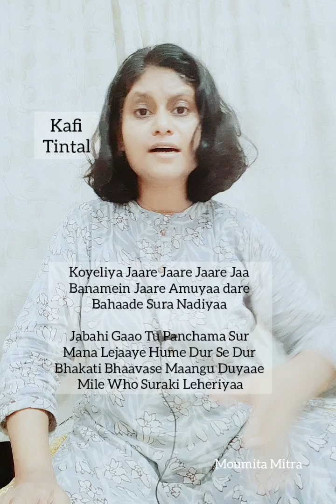Raag Kafi| tintal | Koyeliya Ja re | Pandit Gnan Prakash Ghosh| Moumita Mitra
Raag Kafi, Tintal bandish. A composition by Pandit Gnan Prakash Ghosh.

Koyeliya Jaare Jaare Jaare Jaa
Banamein Jaare Amuyaa dare
Bahaade Sura Nadiyaa

Jabahi Gaao Tu Panchama Sur
Mana Lejaaye Hume Dur Se Dur
Bhakati Bhaavase Maangu Duyaae
Mile Who Suraki Leheriyaa

Although I learnt the bandish in Shuddha Kafi with only Komal Ga and Komal Ni, I tried to improvise with shuddha Ga and Shuddha Ni as well.